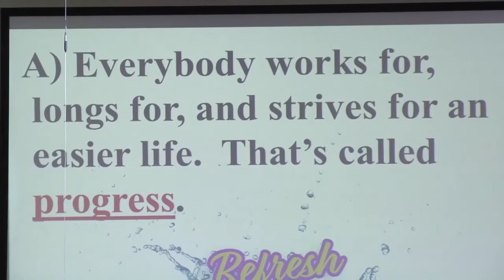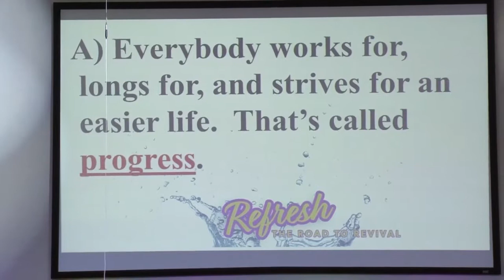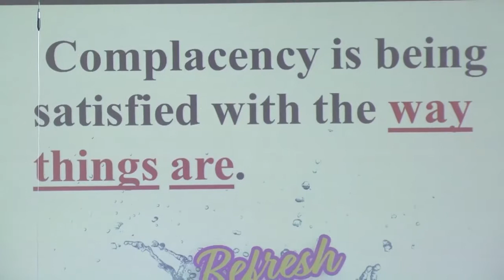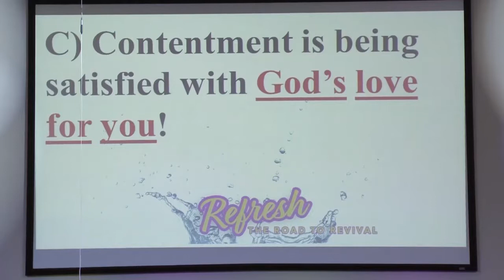The Crisis Of Complacency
First Baptist Church Of Grove City
Message for Sunday January 14, 2018
Neal Auditorium
Senior Pastor Dr. Jerry Neal